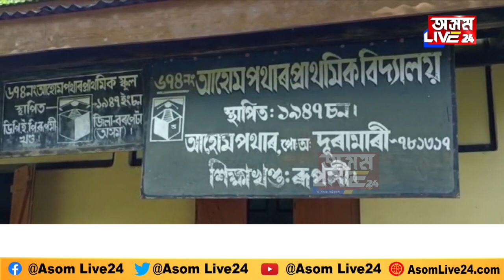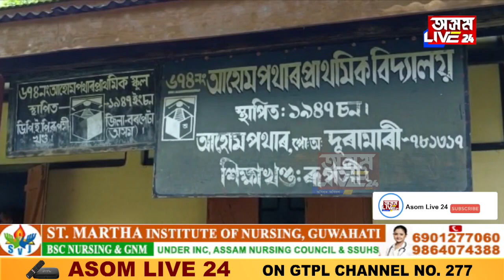প্ৰধান শিক্ষকৰ বিদায় মুহূৰ্তত আৱেগিক হৈ পৰিল কণমানি ছাত্ৰী